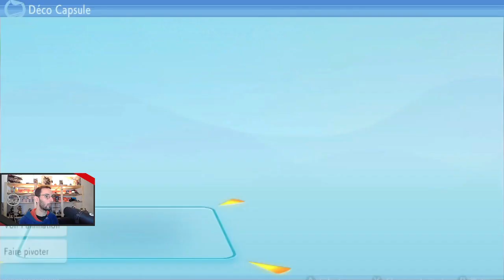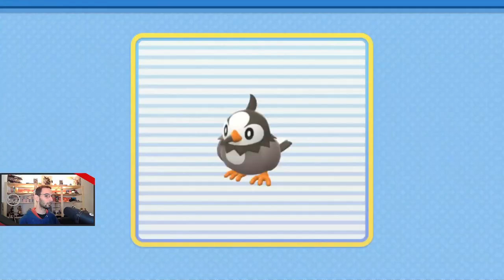Pokémon Diamant Etincelant - 06 - De Unionpolis à Bonville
Replay du stream du 14 décembre 2021